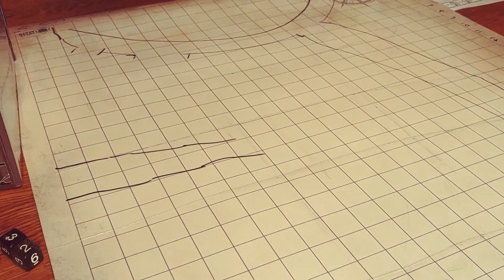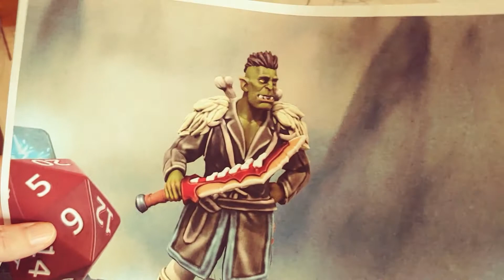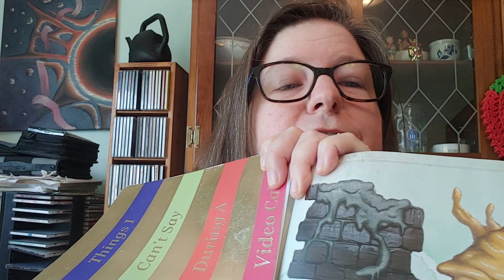Ernie and Some Gaming - Vlog - 16 Apr 2022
16 April 2022
Andrea's Life

Hello!